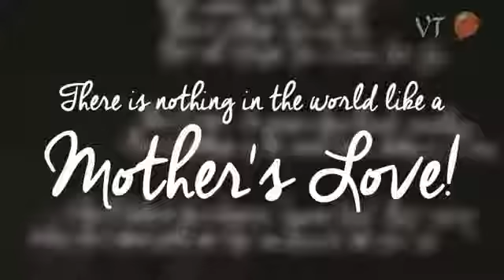Ammavin arputhangal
Amma